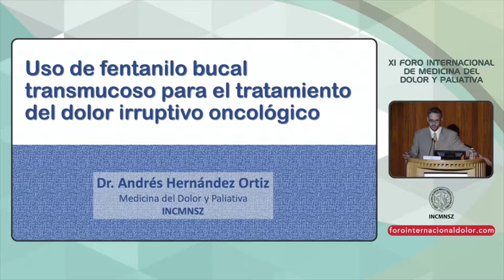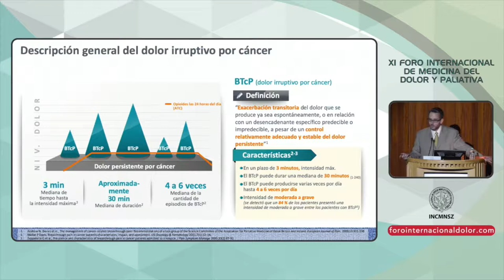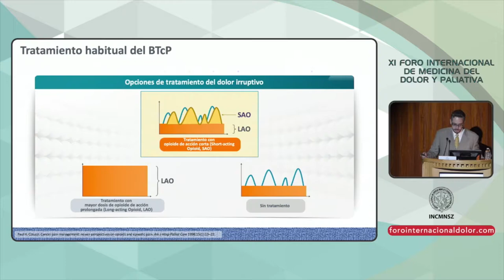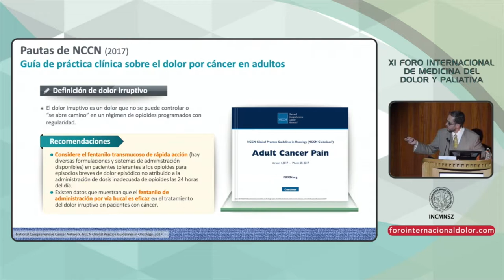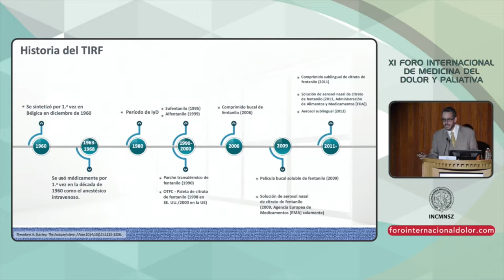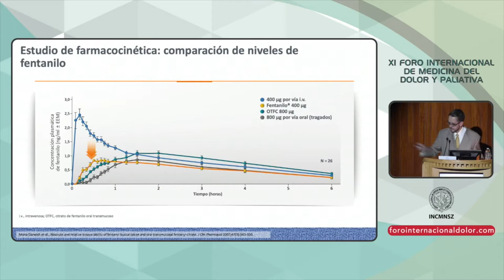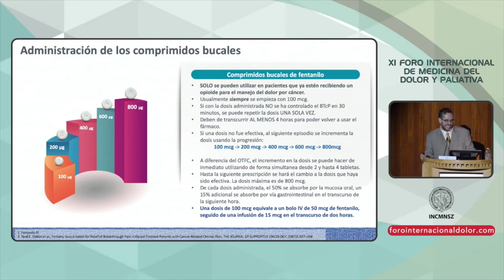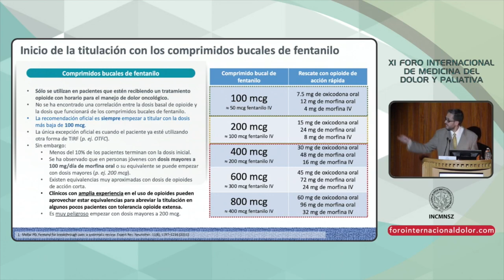XI FID 18